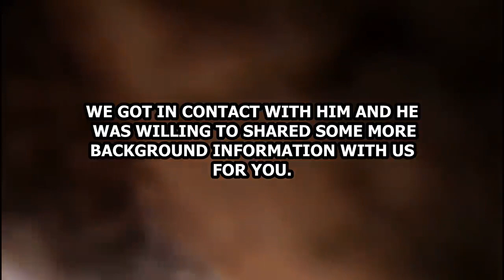Ukrainian Soldier Wounded DUring Firefight WIth Russian Forces Shrapnel To the Face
👍Make Sure To Like This Video & Comment your toughts!
📨Send us your videos.
-NEWS:
Ukrainian refugees should not return until spring to help ease pressure on the energy system after a wave of Russian attacks, the government said.

"The networks will not cope," said Deputy Prime Minister Iryna Vereshchuk. "You see what Russia is doing."

"We need to survive the winter," she added.

Ukrainian President Volodymyr Zelensky said Russian air strikes had destroyed more than a third of the country's energy sector.

Ms Vereshchuk said that although she would like Ukrainians to return in the spring, it was important to refrain from returning for now because "the situation will only get worse".

"If it is possible, stay abroad for the time being," she added.

Ukraine's economy has suffered badly since the war began. Mr Zelensky has called on the world for help urgently to cover an expected budget deficit of $38bn (£33bn) next year.

The International Monetary Fund (IMF) said Ukraine would need $3bn every month to survive the next year - and $5bn if Moscow's bombardment intensified.

The deputy mayor of the western city of Lviv, Serhiy Kiral, told the BBC on Saturday that Russia's strategy was to damage critical infrastructure before the winter, and bring the war to areas beyond the front line.

Russia began attacking Ukraine's energy networks in retaliation for an attack on Russia's rail and road bridge to Crimea on 8 October.

Areas targeted by the latest attacks include the Cherkasy region, south-east of the capital Kyiv, and the city of Khmelnytskyi, further west.

On Friday Mr Zelensky accused Russia of planting mines at a hydroelectric dam in the Kherson region of southern Ukraine, which is under the control of Moscow's forces.

He said that if the Kakhovka hydropower plant was destroyed, hundreds of thousands of people would be in danger of flooding. Russia has denied planning to blow up the dam and said Ukraine was firing missiles at it.

Since the Russian invasion of Ukraine in February, the UN's refugee agency has recorded about 7.7 million refugees from Ukraine across Europe, including Russia, out of a population of about 44 million.

NEWS:
For six months, homes in Ukraine's southern coastal city of Mykolaiv have been without clean drinking water.

Military and UN experts have told a BBC investigation they believe Russian forces deliberately cut off the water supply last April.

Satellite imagery and data suggest the pipeline to the city was deliberately destroyed while under Russian control.

Destroying resources vital for civilian life is widely regarded as a violation of international humanitarian law.

But in recent weeks Russia has further targeted Ukraine's power and water infrastructure, prompting shortages across the country.

Queuing in the street in Mykolaiv to collect clean drinking water is dangerous as the city is close to the front line and is often shelled. Since Russia's invasion it has remained under Ukrainian control.

"You are standing in line. It's terribly scary to go out, God forbid something will fly in now," says Anya, a 36-year-old mother who fled to Mykolaiv from the neighbouring Kherson region under Russian occupation.

Residents like Anya, who also cares for four other members of her family, do have access to what is called technical water in their homes, but it can't be used for drinking or cooking.

Even washing in it inflames their skin. "It is really very salty. It has a brown, greenish colour," she says.

It reveals that the pipeline was damaged at its most fragile point - where it comes to the surface from beneath the ground.

A source in Mykolaiv told the BBC that the pipeline had leaked for around eight hours after it was broken on 12 April, losing an estimated 40 million litres of water, before the supply to it was cut off.

Analysis of the topography of the area indicates the water from the leak should have flowed south of the pipeline.

The below image, from the messaging app Telegram and geolocated by the BBC, confirms that an area in the path of the expected flooding was indeed saturated by a huge amount of water.

These are the conditions that residents have had to endure for six months after the water supply to the city was cut off.

Evidence collected by the BBC points to this being a deliberate act by Russian forces.